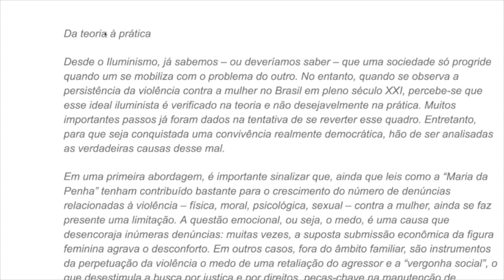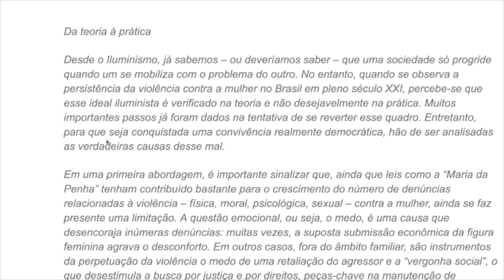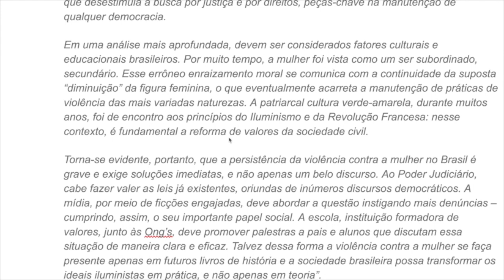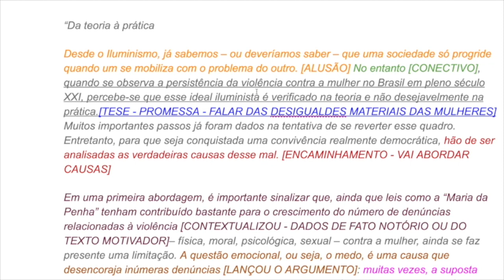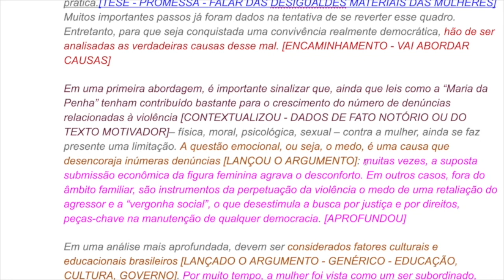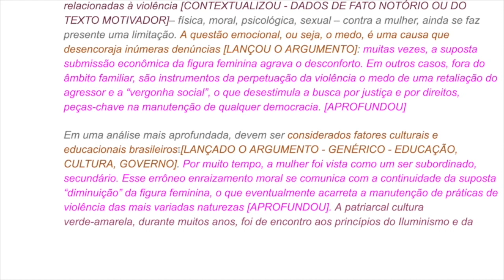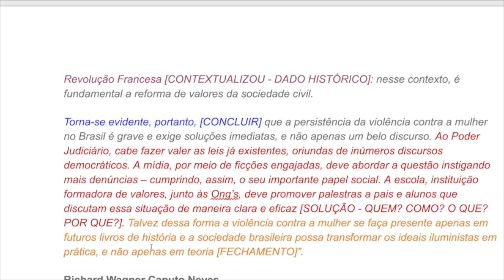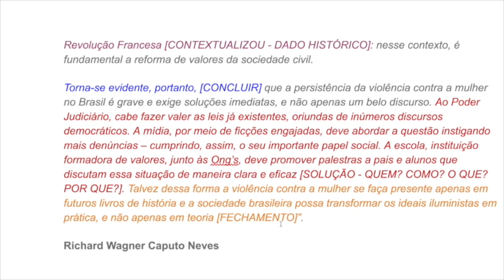Como fazer uma redação Nota mil no ENEM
Se você quiser as planilhas que preparei para meus alunos do ENEM, gratuitamente, clique no link abaixo:

Como fazer uma redação nota mil no ENEM. Este vídeo desvendo uma redação nota mil e mostro os segredos da redação.